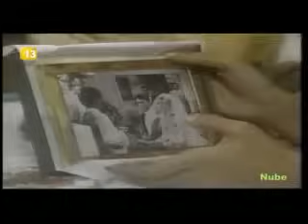La Dama de Rosa - Capitulo 190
Telenovela venezolana de 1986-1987, protagonizada por Jeanette Rodriguez y Carlos Mata.